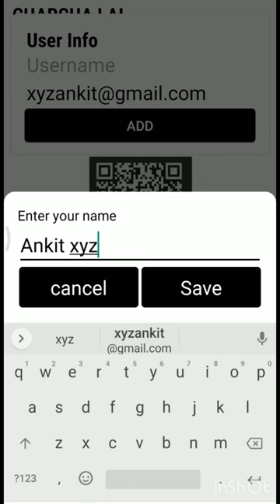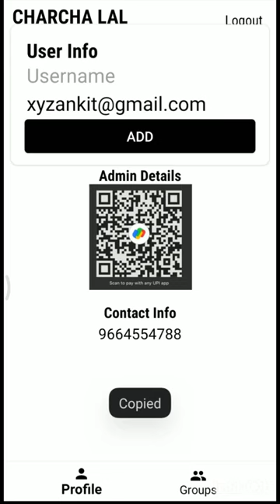How to create account in Charchalal app, step by step process